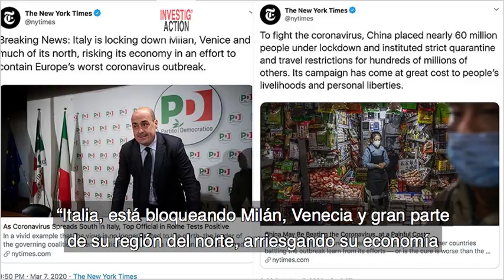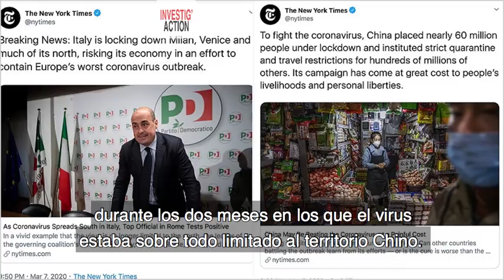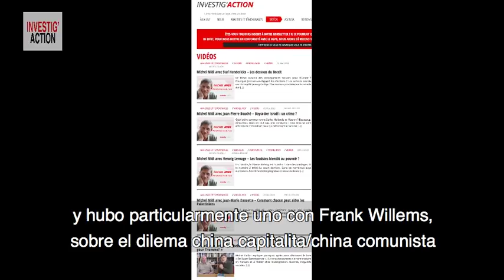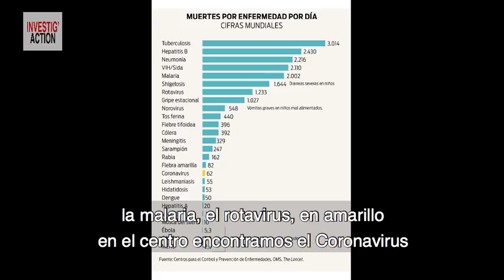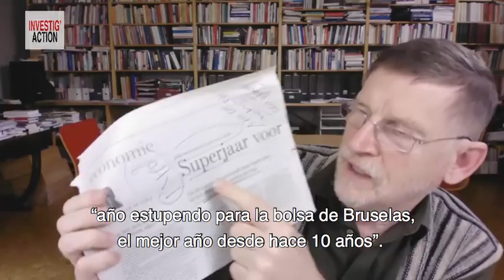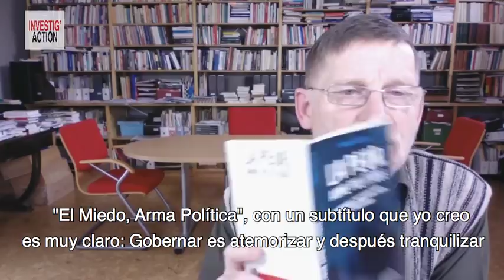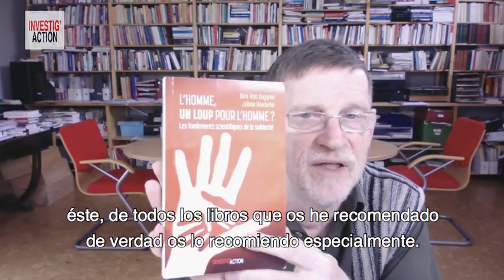Coronavirus ¿QUÉ LECCIONES DEBEMOS APRENDER? - Michel Collon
Para comprar alguno de nuestros libros

Pienso que debemos aprender muchas cosas de la situación que vivimos actualmente. Tomémonos un tiempo para reflexionar sobre los virus que ha habido en el pasado, sobre la globalización, el riesgo, la economía, la propaganda mediática, las relaciones USA-China-Europa, el pánico, el estado del sistema sanitario occidental…